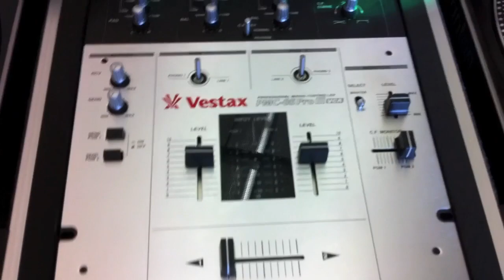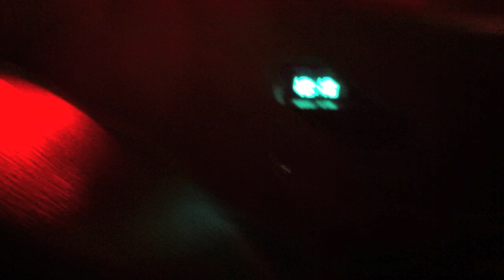DJ Gig Log Collaboration | Birthday Party | July 10, 2011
Collaborated with DJ RAWsoul for a birthday party at the Kauai War Memorial Convention Center. Their were some dancing and I also started dancing as well. Overall it was a nice Sunday night and it went well.

Lighting
Eliminator Electro Swarm
American DJ Dual Gem

Jus Raw Music & Entertainment Mobile DJ Service

Booking (DJ Jus Jay - Jay Justin Acupan)